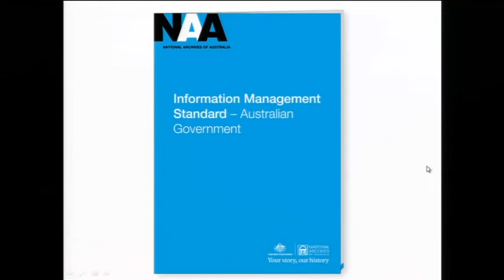Senate Occasional Lecture - David Fricker (2017)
David Fricker is the Director-General of the National Archives of Australia since 2012. Fricker is an active member of the International Council on Archives, having been appointed as President of the ICA in October 2014. In 2015, Fricker was appointed by the Director-General UNESCO to the position of Vice-President of the UNESCO Memory of the World International Advisory Committee.

This lecture was given on 28 April 2017.

If any vulgar or inappropriate words appear in the subtitle of any video, it is not intentional and was generated by YouTube's automatic captioning. If an instance of this is spotted, please do not hesitate to email the Australian Senator Fan channel - and not the official Senate as they do not manage this unofficial account - to have it corrected. Our email is located in the 'About' tab on the channel page under the 'Details' section.